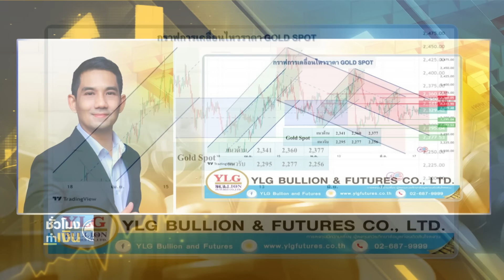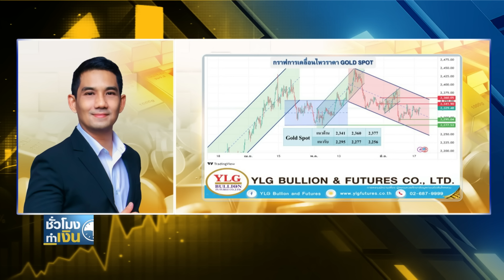ราคาทองวันนี้ I TNN ชั่วโมงทำเงิน I 19-06-67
ราคาทองวันนี้กับคุณวรุต รุ่งขํา ผู้อำนวยการฝ่ายวิเคราะห์ บริษัท วายแอลจี บูลเลี่ยน แอนด์ ฟิวเจอร์ส จํากัด